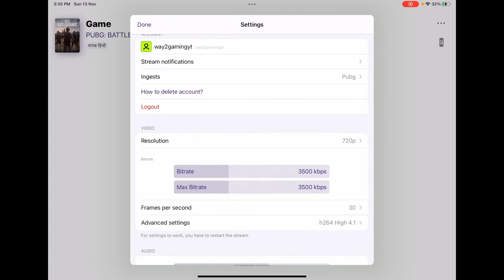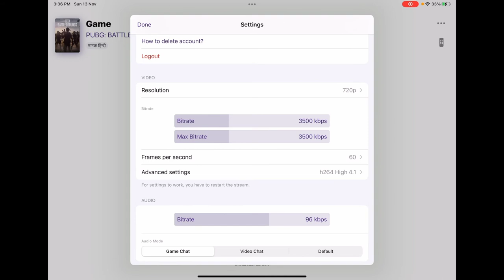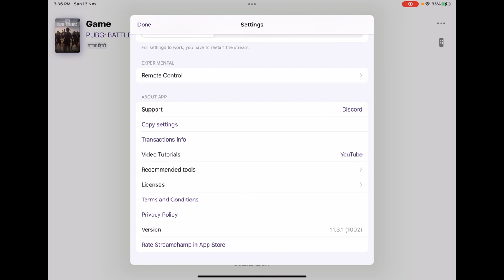Streamchamp settings| Game sound Glitch while streaming settings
Streamchamp ka Maine sare settings ko bata diya hai aap ko koi bhi problem streamchamp ke related mil raha hai to aap mera sare video check kar sakte hai

Make sure to like because your one like is everything for me ☺️☺️

streamchamp
stream with streamchamp
how to stream with streamchamp
streamchamp Mic Glitch Solution
streamchamp mic glitch
streamchamp mic settings
how to set mic in streamchamp
how to Solve mic glitch in streamchamp
how to solve mic problem in streamchamp
streamchamp me mic kaise thik kare
streamchamp mic settings to stream
StreamChamp  auto close problem
Stream Champ auto close problem solved
StreamChamp App android
StreamChamp YouTube live stream
StreamChamp settings
StreamChamp overlay size
StreamChamp setups
StreamChamp Facebook live
streamchamp game sound Glitch
streamchamp game sound Glitch while streaming
streamchamp settings Game sound
streamchamp solution